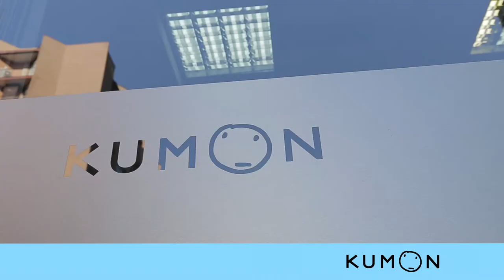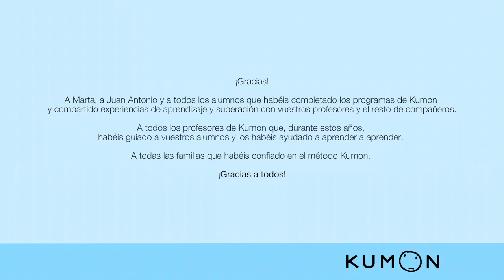Un encuentro entre la primera concluyente de Kumon y el concluyente 500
Ya son más de 500 alumnos los que han concluido el programa de Matemáticas en Kumon y hemos querido celebrarlo grabando el encuentro entre Marta Fernández, primera concluyente de Kumon España en el 2002, y Juan Antonio Gordillo, el concluyente n.º 500, en el 2017.

Esperamos haber reflejado en este vídeo el sentir general de la gran mayoría de alumnos que han concluido uno de los programas de Kumon, así como el impacto que el trabajo de todos los profesores de Kumon ha tenido en todos ellos. Gracias a los alumnos que nos han acompañado y a sus familias. Y también, gracias a todos los profesores de Kumon por su gran compromiso con la educación. Esperamos seguir celebrando el trabajo de nuestros alumnos.